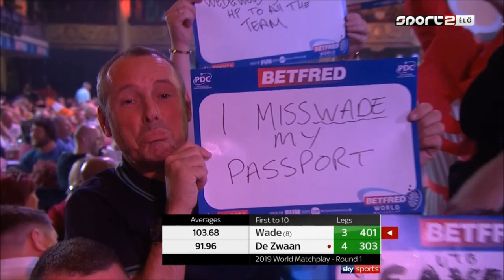PDC World Matchplay 2019 07 21 - James Wade v Jeffrey de Zwaan Part2 - HUN